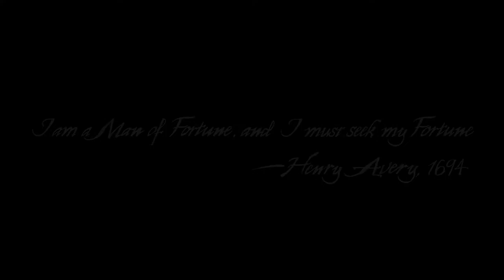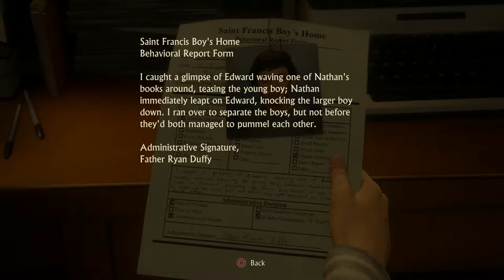Let's play Uncharted 4 A Thief's end - Ep.1 - Console seller!!! - Uncharted 4 gameplay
Hot of the press is my Let's play Uncharted 4: A Thief's End video.  In this video we are taking a look at some Uncharted 4 gameplay footage.

Here are some of my other playlists that you may enjoy

About Uncharted 4: A Thief's end
Uncharted 4 is set three years after the events of Uncharted 3: Drake’s Deception, Nathan Drake has presumably left the world of fortune hunting behind. However, it doesn’t take long for fate to come calling when Drake’s brother, Sam, resurfaces seeking his help to save his own life and offering an adventure Drake can’t resist.

Uncharted 4 a thiefs end features
Launch Edition includes: Heist Drake Multiplayer Skin DLC, Snow Weapon Multiplayer Skin DLC and an alternative box art on reverse of cover
Embark on Nathan Drake's greatest adventure in a globe-trotting journey in pursuit of a historical conspiracy behind a fabled pirate treasure.
Evolved mechanics give players many fresh approaches to gameplay, including new rope and grappling mechanics, added climbing moves and equipment, and seamless fluidity between melee, stealth, and combat.
Varied and richly detailed environments open up with multiple navigation paths to encourage exploration.
For the first time in Uncharted history, drive vehicles during gameplay to make big moments even more spectacular and interactive.